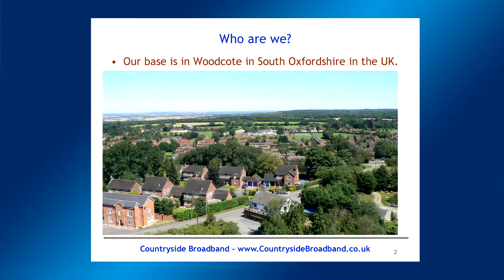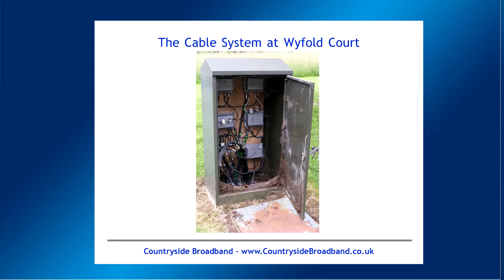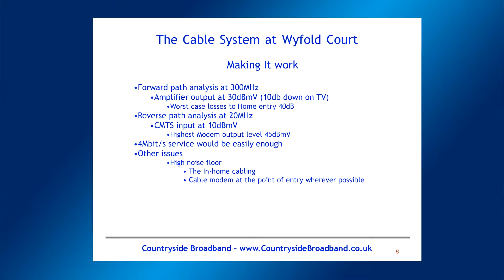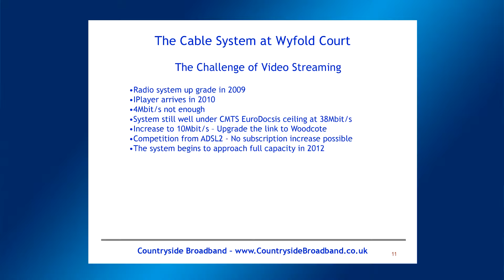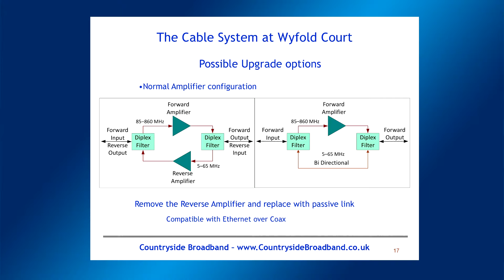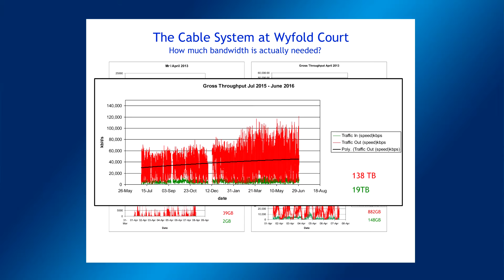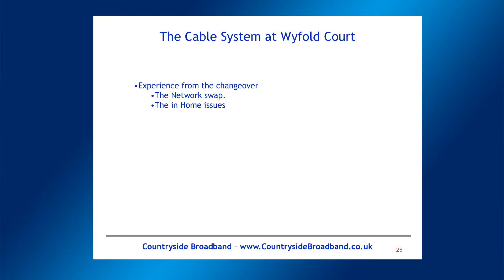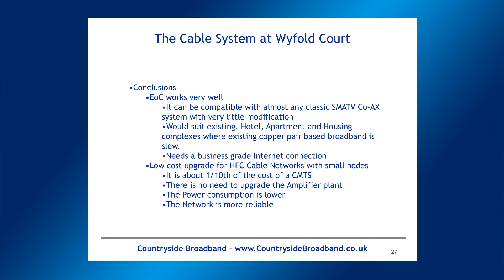Delivering Broadband on SMATV and other small cable systems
Delivered by Mike Thornton FSCTE, President of the SCTE.